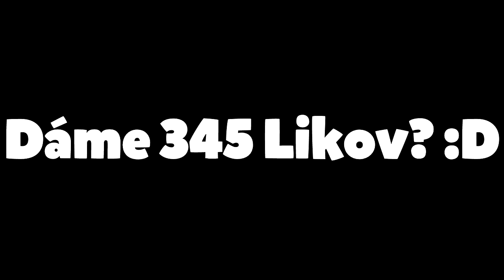VENDALI SI ZLOMIL VAZY? w/Porty, Ixajr, Kongi - Full HD 60fps- Minecraft SK/CZ LetsPlay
Dnes si zahráme Minecraft minihru s názvom Build Battle s Portym, Ixajrom a Kongim! :D
Vendali musel ísť jesť takže s ním natočím/-e video inokedy :D
Plánujem ešte natočiť video s Banánom takže sa máte na čo tešiť!

》Nastavenie pre 60fps je 720p60 alebo 1080p60. Pre toto prehrávanie musíte mať 64-bitový Google Chrome.
》IP: mc.hypixel.net

Big Bad VooDoo Daddy

INSTAGRAM!: studiomoontv

》Skype:  monster55779

》Natočené s Frapsom
》Upravené v Sony Vegase

》StudioMoonTV 2015